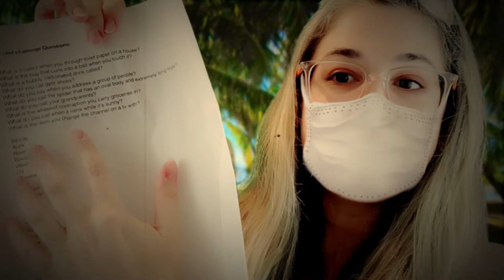ASMR Accent Challenge Message In A Bottle (Glass Tapping, Paper Crinkles, Soft Spoken, CG Mask)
It's the ASMR accent challenge with glass tapping, paper crinkles, soft voice and binaural Tascam audio, blended with ambience eastern USA coastal beach ocean sounds. I was challenged by Annalisa Crystal Ball ASMR, a while back but now got around to finally doing it! (her channel If you want to see who I challenge, go to my Twitter and find the post for this video. ;) It's a treasure hunt! Enjoy with earbuds or headphones for the most immersive experience.

Enjoy with earbuds or headphones for binaural effects. :)

In this case the visuals and tactile experience, and sounds are very soothing. For me, touching everything has always been a challenge with contamination OCD. However the outdoors is not something that is generally part of my phobia. I have been working through my condition with prayer and this type of hands-on (pun intended) phobia therapy. This type of video also soothes and encourages full color visual and auditory stimulation, in nature. For teens and adults with anxiety, depression and insomnia, with full disclaimers, I personally have experienced positive results in terms of relaxing while watching ASMR videos.

No budget, Davinci Resolve (free), iPhone Xs MAX, Tascam DR-05 mic, and everything creative commons to make this video.

Credits:

Other: Pixabay

Jim Chi ASMR, Sandra Williams, Jessie K, Jenni Goldman Lenahan